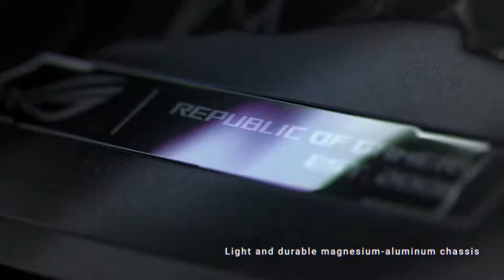202 ROG Zephyrus M16 | TecSmiff